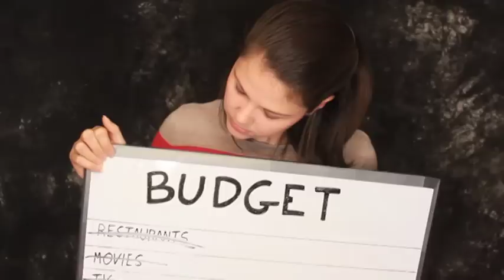PENNY PINCHING - Financial Peace University Rap - Dave Ramsey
"The Penny Pinching Rap"
by Jake 'n' Dani G

LYRICS

This is our abode it's a great big mansion
Four bedroom home, but we live in the kitchen
Haven't used heat since before last Christmas
This is how we live when we're penny pinching
Just the other week we quit watching TV
Gave up red meat and ditched drinking coffee
Goodbye entrees. Hello romaine.
Now all of our friends think we've gone insane.

I roll hard with my yarn making hats and mittens
The extra money keeps the budget in business
We won't get ahead without a plan in mind
We're kicking debt in the head in record time
So toughen up and hold your ground
We got to trim the fat and crack back down
You can't stop our campaign to build up interest
We're riding the fast lane to penny pinching

It's time to save dough
Crank up the wood stove
This is how we roll
We're penny pinching

Live off the land now
Hunt all our food down
Milking our own cows
We're penny pinching

He was living large spending money all the time
Whereas I'm a super-saver who thought spending was a crime
When we had our budget meetings they were loaded with thrills
A smack-down, all around battle of wills
But then we made the change to go against type
And get real about money before we paid the price
We've set ahead the steps to build wealth
So tomorrow we can live like nobody else

Call us crazy. That's the name of the game
Dave Ramsey. He knows how to save.
He's the flame of the day rearranging your brain
Taking aim on the ways you save change today
And just like Dave we're going to be dedicated
And never sway from the ways we build our savings
And when the dues are paid we're going to buy a Mustang
And cruise the views from South Beach to Palm Bay

Extreme couponing
Lots of pawn shopping
Hand wash the laundry
We're penning pinching

Cut out the McD's
No Girl Scout Cookies
Can you not hear me?
We're penny pinching

Solar electric
Recycled septic
We're living epic
We're penny pinching

We're saving way more
This ain't living poor
This is hardcore
We're penny pinching

When we live by faith we have what it takes
To save a little bit of every penny we make
And though the road ahead is paved with rough days
With God's design in mind we'll have it made

Living the life is debt free living
But before we get there we'll do some skimping
And then we'll sit back and do some giving
Cause our plan ain't finished until we kick back the blessing